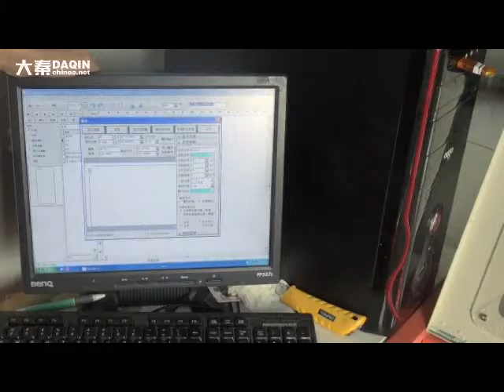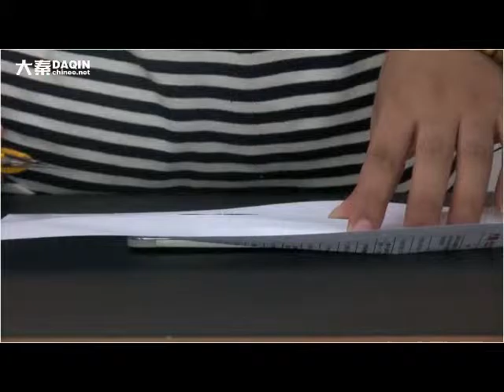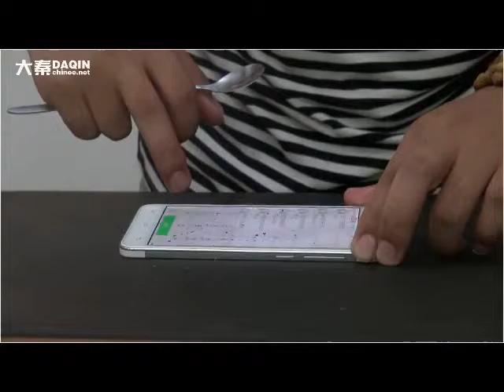How to apply tempered glass screen protector for any mobile phone?